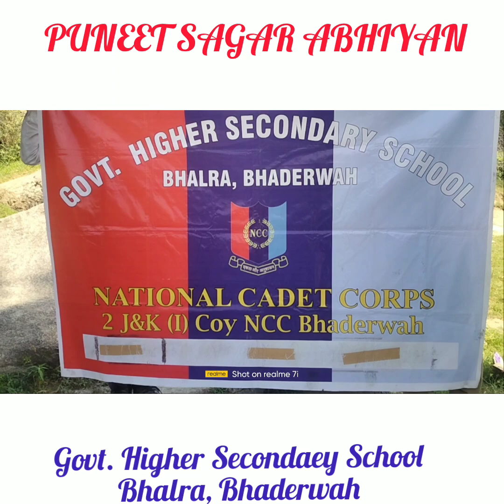PUNEET SAGAR ABHIYAN organised by NCC Cadets of GHSS Bhalra, Bhaderwah #creatingforindia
PUNEET SAGAR ABHIYAN organised by NCC Cadets of GHSS Bhalra, Bhaderwah, J&K (UT)